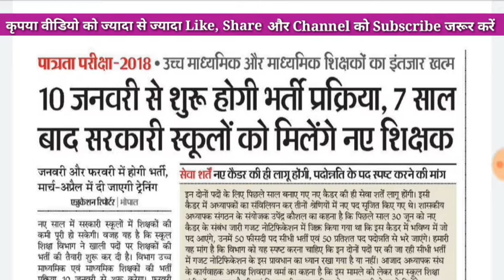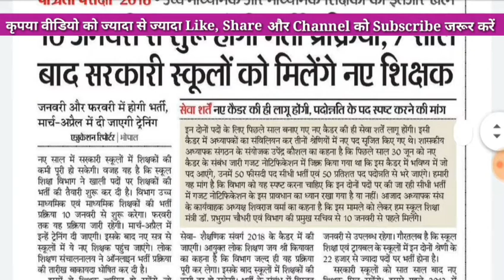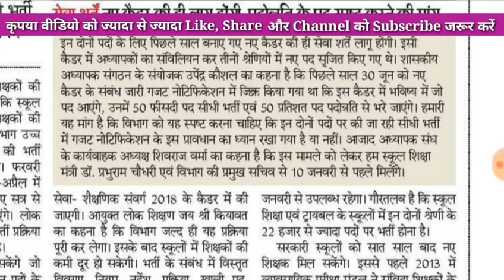माध्यमिक शिक्षक भर्ती और उच्च माध्यमिक शिक्षक भर्ती काउंसलिंग एक साथ | नया वर्ष में नया तोहफा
Welcome,